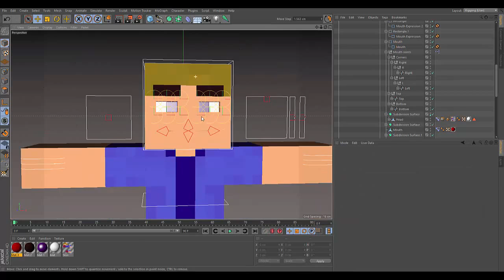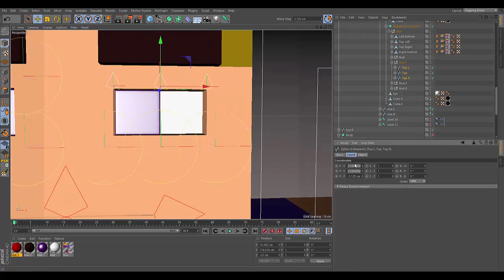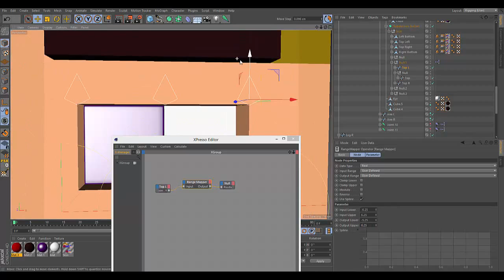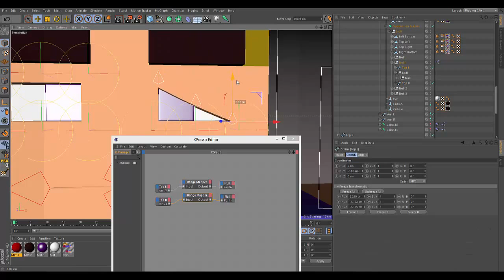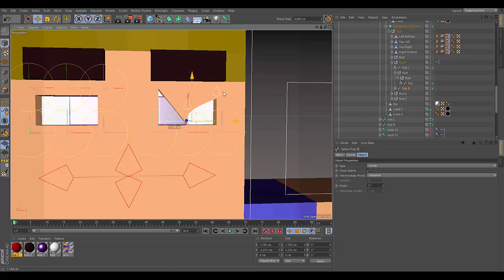Speed Rigging CharaterRig_v1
Rigging by NetherAnimationsRigger
Whole idea by NetherAnimationsOwner